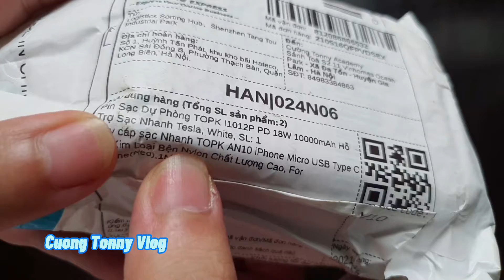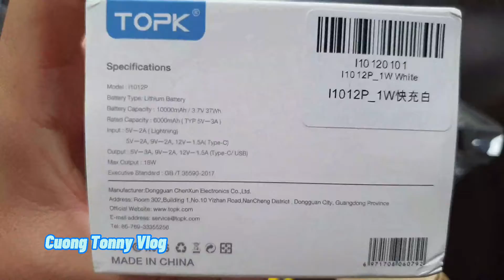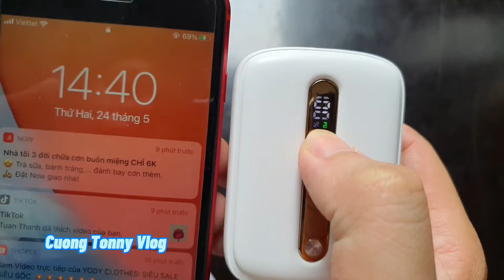TRÊN TAY SẠC DỰ PHÒNG 18W TOPK SIÊU RẺ TRÊN SHOPEE